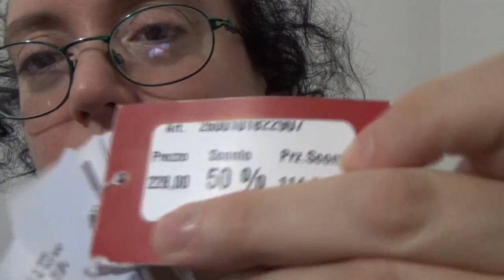patrizia pepe borsa pelliccia